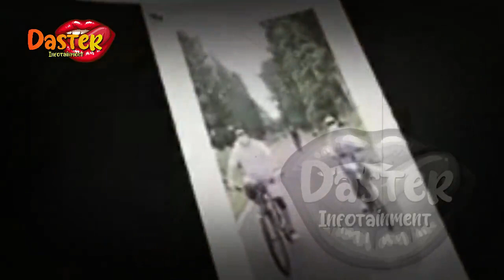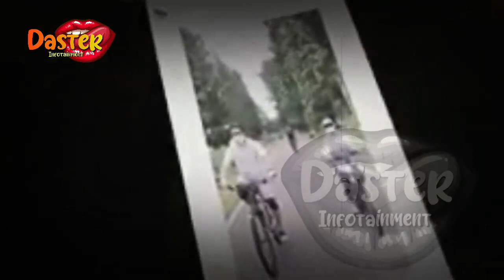HARI INI | SUAMI SYAHRINI KECELAKAAN !!!? LANGSUNG MENINGGAL DUNIA !? | gosip artis hari ini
insertlive,
insert today,
insert pagi,
insert siang,
infotainment,
indonesia,